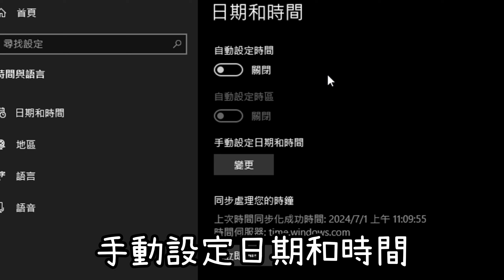【幻獸帕魯】自由刷隕石/物資空投! 洗帕魯/靈藥! 全玩家數值隨便堆滿! 價值崩壞慎入!!!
今天來分享自由洗空投的方法
除了之前說的回檔
還有這次分享的調時間法
務必注意: 這個方式會大幅拉低靈藥與隕石的價值,請謹慎評估是否要使用